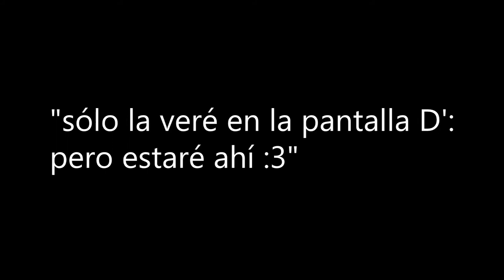MI GRAN FANATISMO | KATY PERRY | RE-CA-PA-CI-TA perry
Yo sé que canto terriblemente horrible, pero me vale queso con chorizo :D
Mi Canal de YouTube:

Recuerda pasar el canal de mis compañeros (en PlayBlogs los encontrarás).